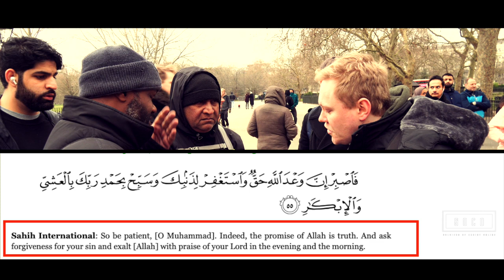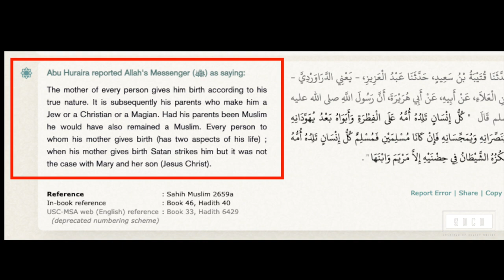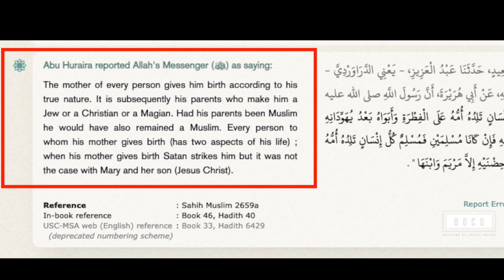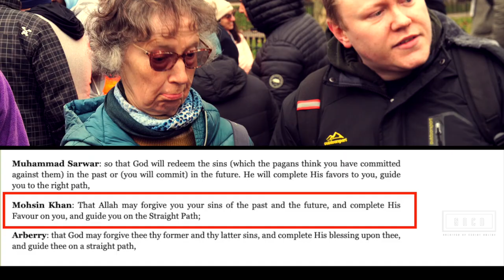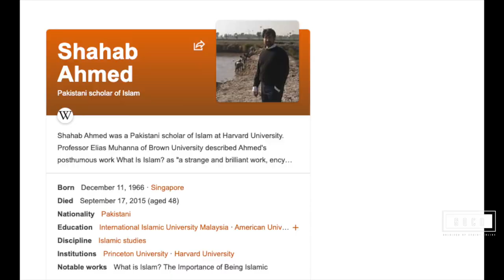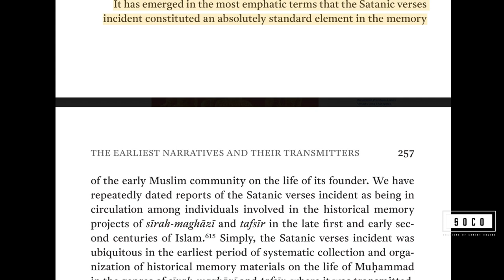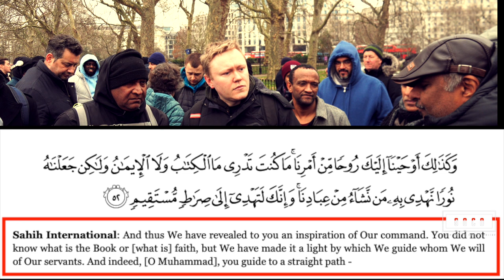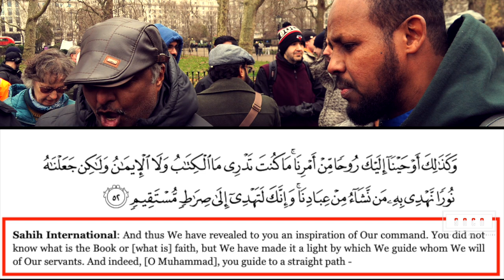Debate on the Sinless Prophet Scholars Over Qur'an Chris ft Candice Speakers' Corner debate